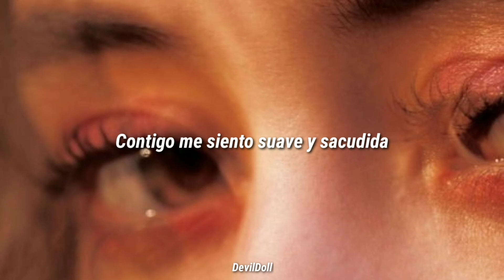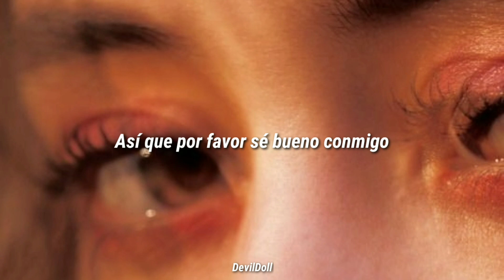•Soften and shake• Olivia Broadfield (Sub Español)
𝕯𝖊𝖛𝖎𝖑𝕯𝖔𝖑𝖑✨✨

𝑾𝒂𝒕𝒕𝒑𝒂𝒅 ✨_DevilDoll_